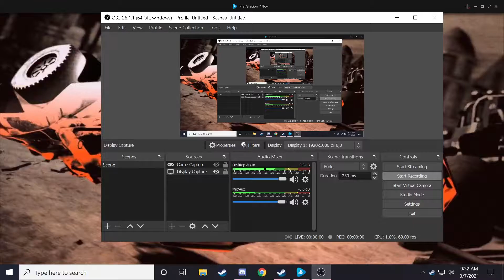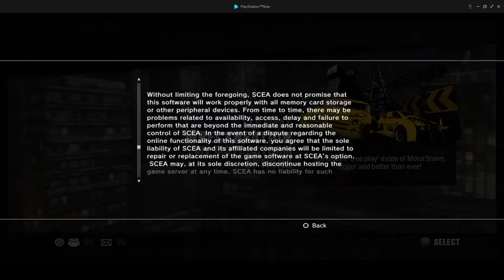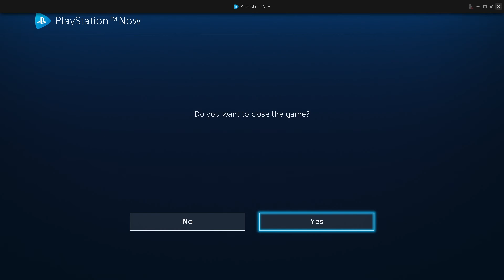MOTORSTORM APOCALYPSE - EPISODE 1